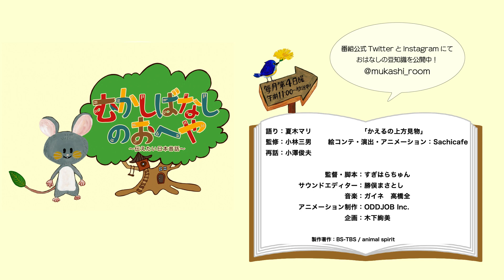#48-3 かえるの上方見物 【むかしばなしのおへや～伝えたい日本昔話～】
春のぽかぽかとあたたかい日に、土の中からかえるがもこもこっと出てきました。「そうだ、これからお伊勢参りと上方見物(かみがたけんぶつ)に行こう！」びっくらもっくら、都をめざすかえるでしたが…。